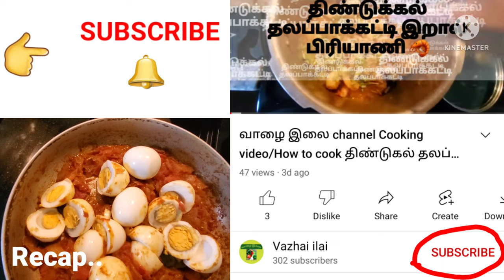How to cook egg pepper gravy in tamil video/vazhai ilai channel today என்ன சமையல்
Today என்ன சமையல்/ vazhai ilai channel/ USA cooking video/ vazhai ilai channel usa cooking video/how to cook egg pepper masala in tamil video/ south indian cooking recipes/ south indian egg recipe in tamil video/ Asian cooking recipes/ simple egg pepper masala in tamil video.